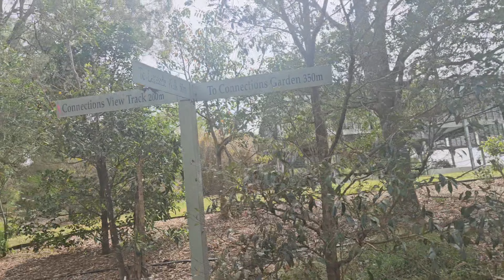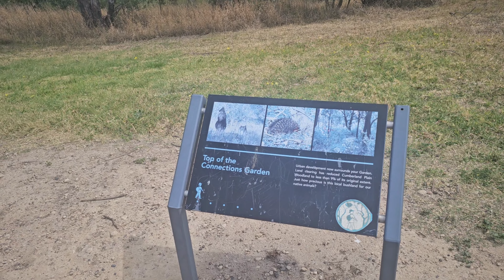Exploring the Australian Botanic Garden at Mount Annan on my 2nd time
I just want to let you know this wasn't my first ever time going to this massive place. I was there a couple of years back ago, and it hasn't changed ever since I'm glad it was a nice warm day, but with some clouds above the blue skies we explored around the place including some areas that we haven't seen the rest of it yet until today it was very enjoyable and a very nice active and huge walk of me, my friends and staffs as well we had an amazing time coming back again. I hope you all enjoy my video. 😊